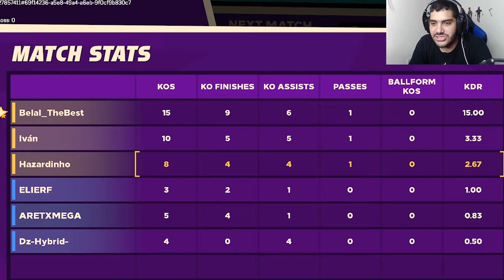الرمية الملتهبة 🔥🤾🏈 | Knockout City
شكراً للمشاهدة  ❤️

اذا حاب تدعمني مادياً للتطوير من القناة ❤️
بتشرفوني على